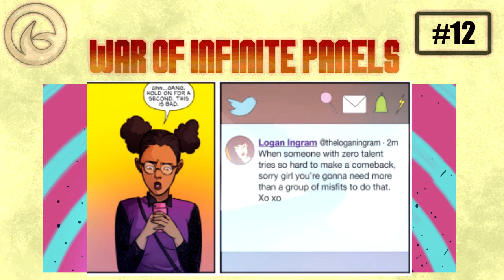War of Infinite Panels - Issue #12 "We Are The Danger" (5/29/31)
Julie Malliari is the new girl in school and is in her senior year of high school. Things aren't going so well until she meets her new friend Tabitha. After one rock show, the two start to form a strong friendship and decide to form their own band and hope to make their way to the top. But like with any path to glory, the band will have competition standing in their way.

Comic previews provided by BlackMask

Knight Tier Patron: Shane Mcandrew

Please follow us on the following outlets!